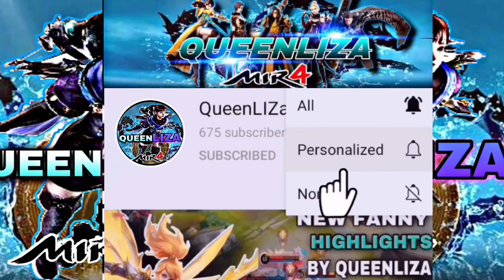MIR4-AMIERA G NONSTOP UPGRADE PART 3 | UNLI CODEX | ROAD TO TOP 1 TAOIST